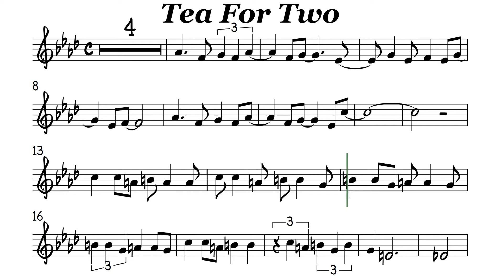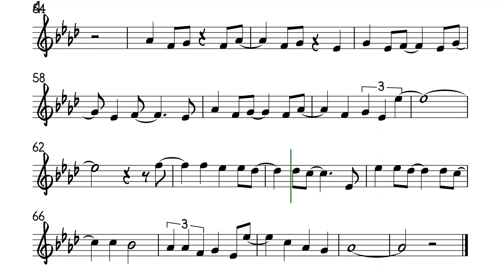Tea For Two Flute or Violin Sheet Music Backing Track Play Along Partitura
Jazz Standard